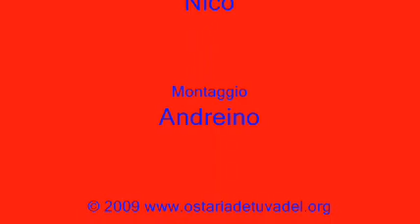L'Uomo Ragno e i suoi fantastici amici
16 agosto 2009, festa di S.Rocco a Boccassuolo